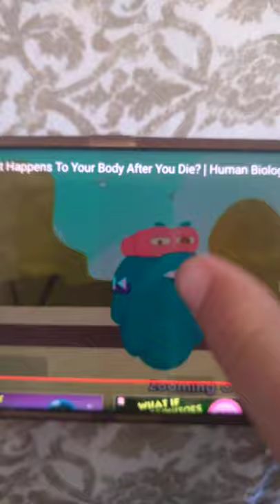rare villain defeats dr. binocs